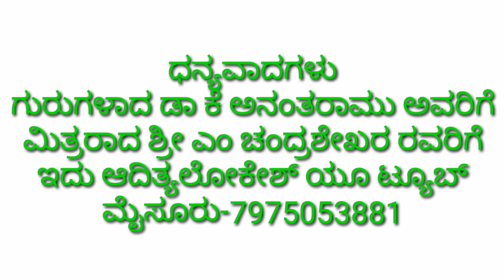ಗುರುಗಳಾದ ಡಾ.ಕೆ.ಅನಂತರಾಮು ರವರೊಂದಿಗೆ ಸಂದರ್ಶನ ನಡೆಸುವವರು ಎಂ ಚಂದ್ರಶೇಖರ್,ಛಾಯಾಗ್ರಾಹಣ,ಎಡಿಟಿಂಗ್ ಆದಿತ್ಯಲೋಕೇಶ್